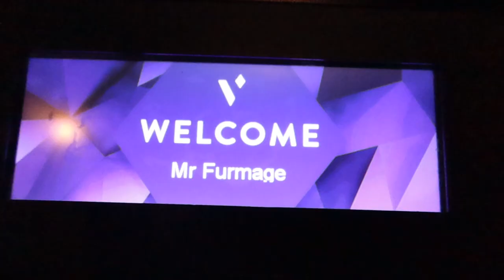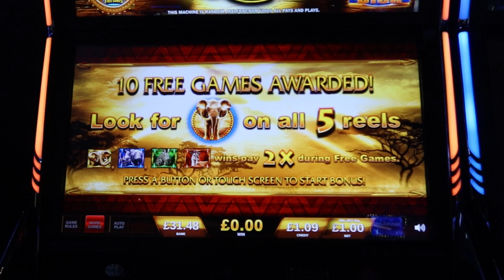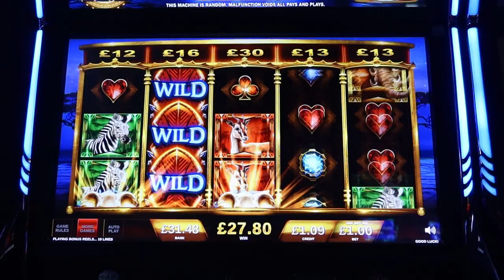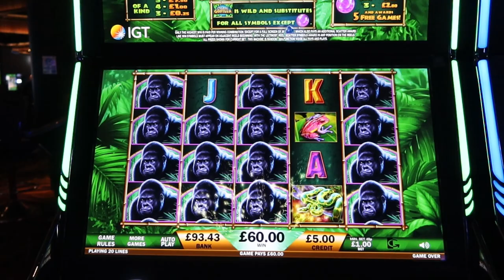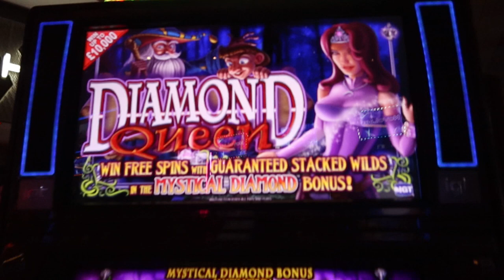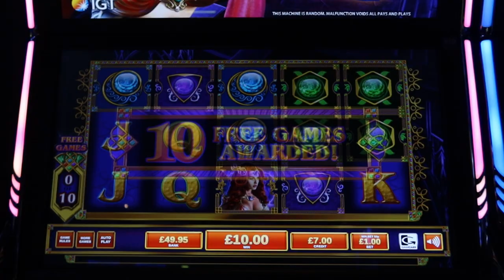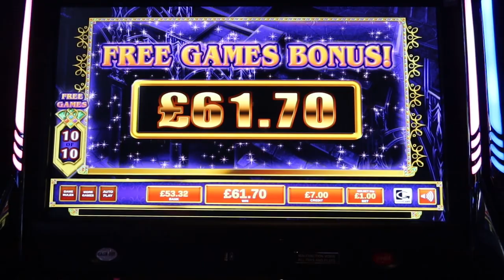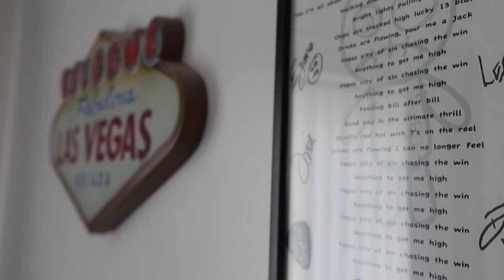VICTORIA GATE CASINO REOPENS!! GAMBLING & DINNER AT CRAFTHOUSE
We are back playing slots after a long 8 months as Victoria gate casino opens its doors, starting at the very nice Crafthouse on the top of the Trinity, Leeds for dinner.
it's great to be back vlogging again!

IF YOU WANT TO BUY US A  VIRTUAL COFFEE, OR A CORONA, CLICK HERE🍻😁

FOLLOW CLAIRE ON TWITTER HERE...